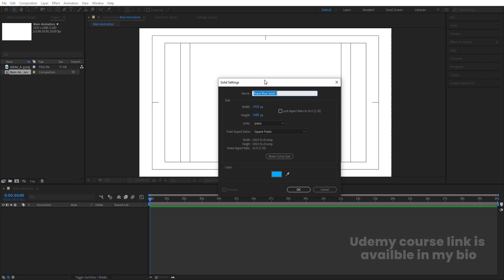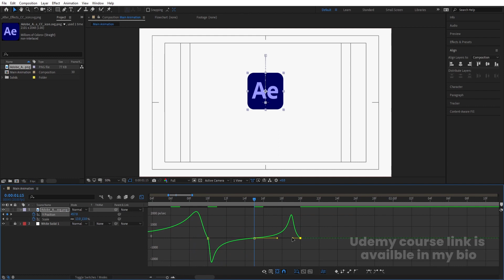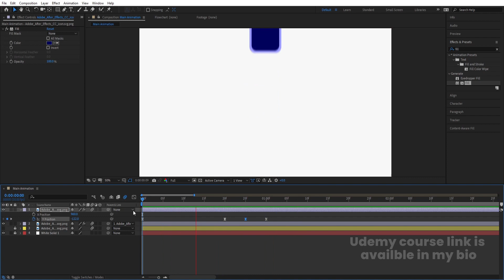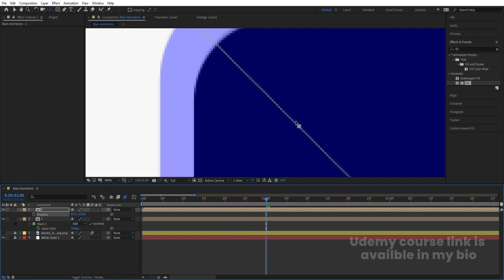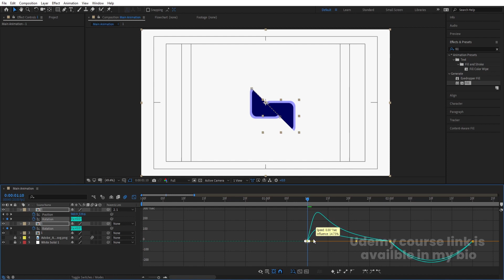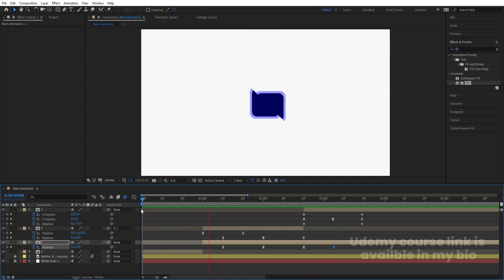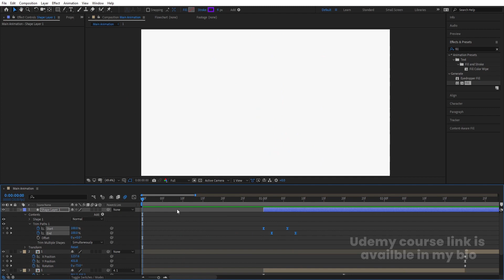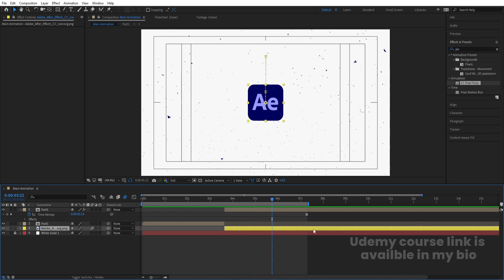After Effects Logo Animation In Adobe After Effects - After Effects Tutorial - No Plugins.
Some of my best logo animation tutorials.